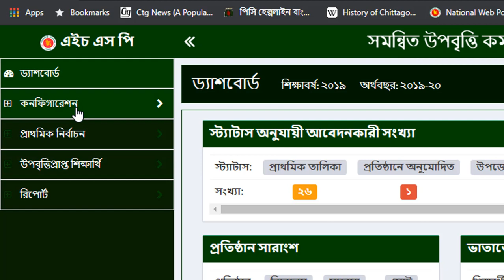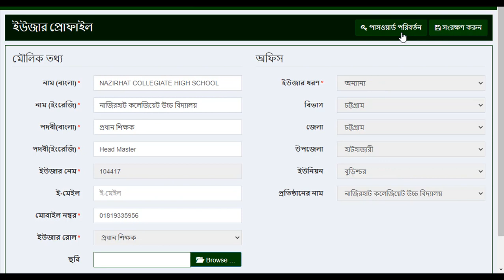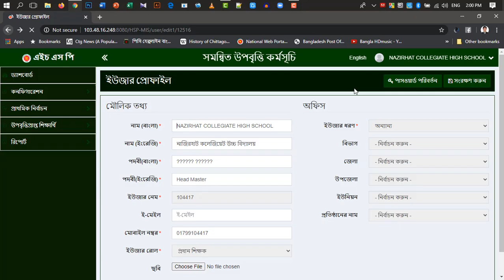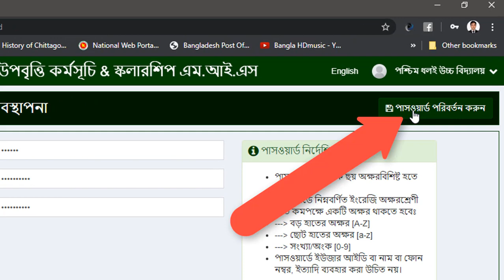পাসওয়ার্ড পরিবর্তন । ইউজার প্রোফাইল আপডেট । সমন্বিত উপবৃত্তি অনলাইন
আপনারা ইতোমধ্যে জানেন যে, এখন থেকে বৃত্তি/উপবৃত্তির তথ্য অনলাইনে এন্ট্রি করতে হবে। সে সম্পর্কিত সকল ভিডিও ধারাবাহিকভাবে এখানে দেয়া হবে।
আজ দেখবেন কিভাবে ইউজার প্রোফাইল আপডেট করবেন, পাসওয়ার্ড পরিবর্তন করবেন।